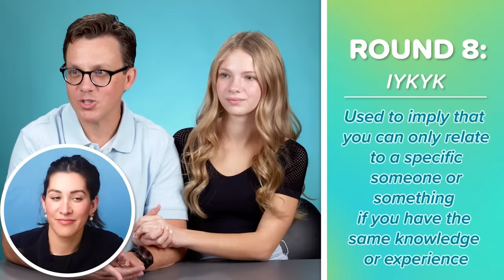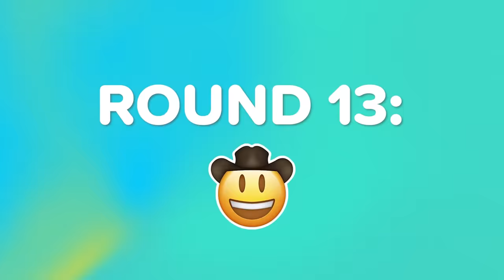Do Parents Know 2020s Slang?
We tested parents to see if they knew 2020s Gen Z slang! How well do you think they will do?

Reactors Featured:
Dan

Producers:
Beba

Episode Produced by Beba Stapleton

0:00 Intro
0:13 Baby Girl
1:29 Delulu
2:34 4+4
3:48 Girl Math
5:05  Skull Emoji
6:20 NPC
7:01 Beige Flag
7:58 IYKYK
8:53 Gatekeeping
9:49 Clown Emoji
10:51 Rizz
12:08 Let 'em Cook
13:02 Cowboy Emoji
14:16 Mid
14:52 Bougie
15:56 Giving
17:11 L
18:01 Final Thoughts
19:04 Outro